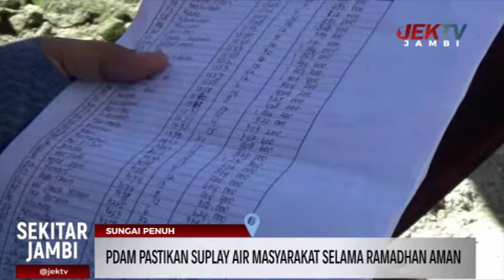PDAM PASTIKAN SUPLAY AIR MASYARAKAT SELAMA RAMADHAN AMAN